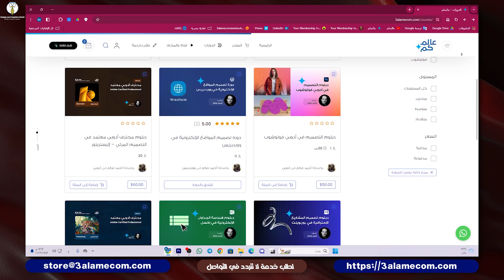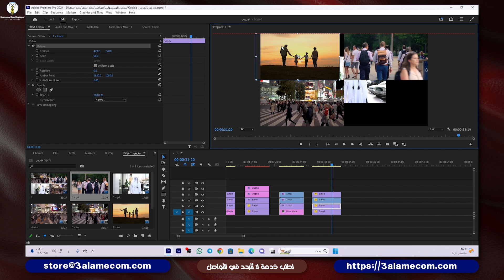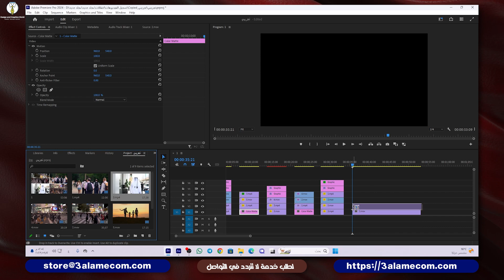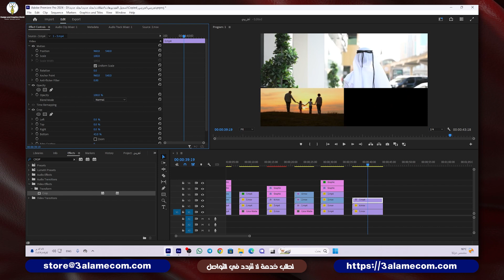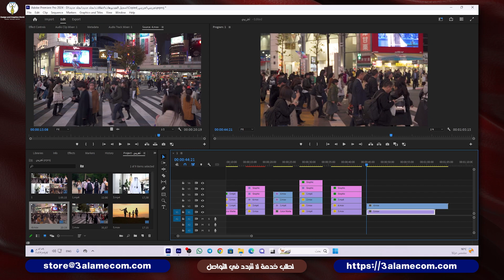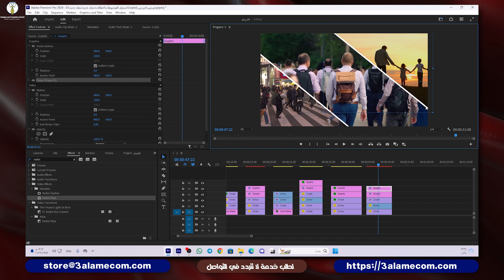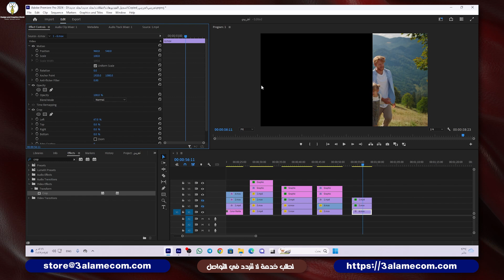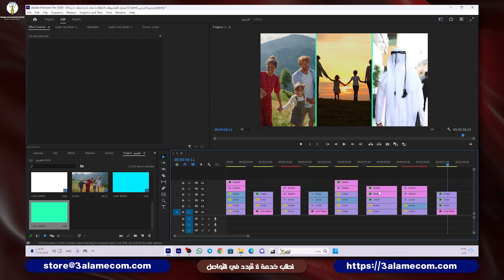4 تأثيرات لتقسيم الشاشة في برنامج أدوبي بريمير Premiere Pro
4 تأثيرات لتقسيم الشاشة في برنامج أدوبي بريمير Premiere Pro